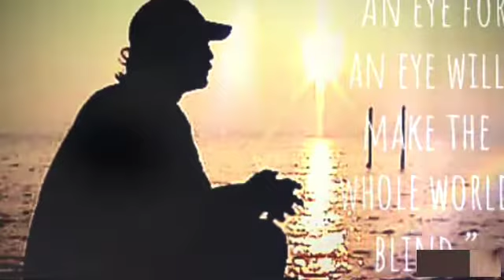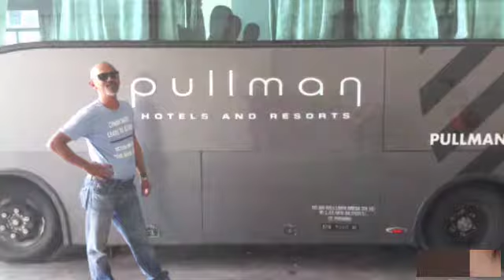My photography album / antara kita crossfire